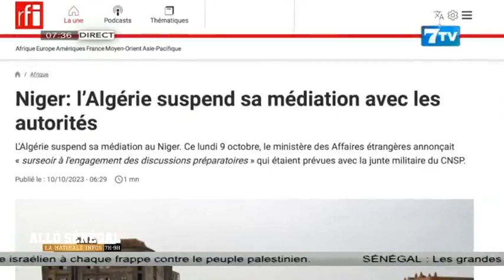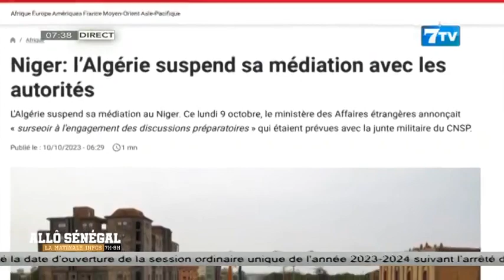Allô Sénégal - la Matinale Infos du Mardi 11 Oct 2023: La revue Web